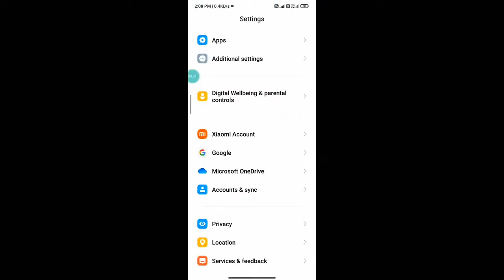New OB43 update headshot sensitivity 🔥 || Free fire one tap sensitivity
ff max all gun headshot sensitivity,
low sensitivity headshot trick,
best headshot sensitivity after update,
best one tap sensitivity for 8gb ram,
best one tap sensitivity for 2gb ram,
best headshot sensitivity for 8gb ram mobile,
best custom hud for headshot,
hardest 3 finger custom hud in ff,
best 3 finger custom hud in ff 2024,
two finger headshot setting,
three finger one tap setting,
best 4 finger custom hud in ff for fast movement,
ff max settings for low end device,
hacker headshot sensitivity,

Copyright by SANO 3D
We allow anyone to make reaction videos but the video remain branded under SANO 3D (with our channel link) in the description box.

1.garena free fire Indonesia live
2.garena free fire brazil live
3.garena free fire brasil live
4.garena free fire india live
5.garena free fire singapore live
6.garena free fire thailand live